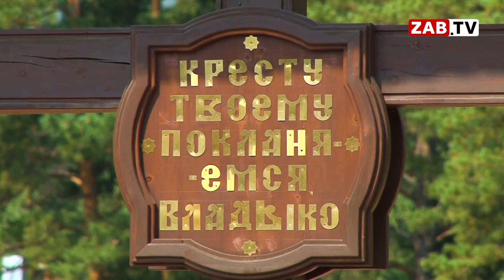Концлагерь для скакуна. О том, как в атамановском монастыре содержат лошадей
«Если душа – это умение любить, быть преданным и благодарным, то животные обладают ею в большей степени, чем многие люди». Слова известного английского писателя никого не смогут оставить равнодушным. Поэтому, вдвойне больнее, когда узнаёшь, что братья наши меньшие могут страдать от рук человека. Встречаются и такие случаи, когда мучителем становится человек духовный.